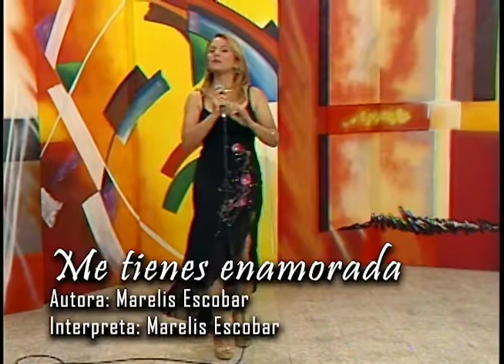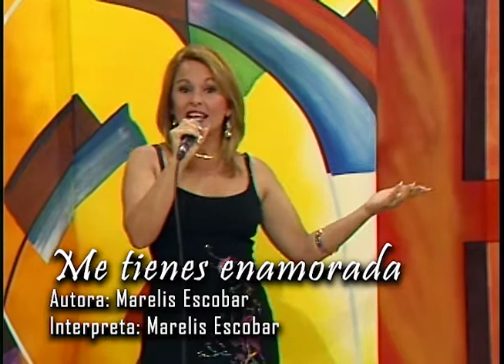Con Música: Aniversario 21 de TunasVisión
Realizar y mantener al aire un programa musical con las restricciones sanitarias derivadas de la pandemia, es un reto que el equipo de Con Música asumió con éxito durante la mayor parte del 2020. El siguiente programa resume los avatares del equipo en este aniversario 21 del telecentro TunasVisión.